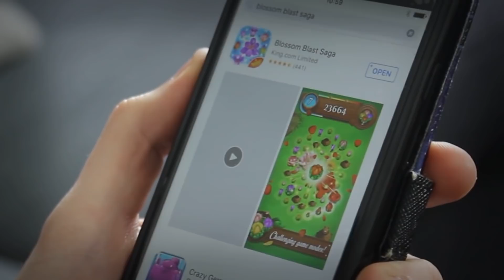How Fortnite Is Lying to You!!!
It's all just a joke, don't take anything I say seriously. Unless you agree with me then, yes, I am a genius.